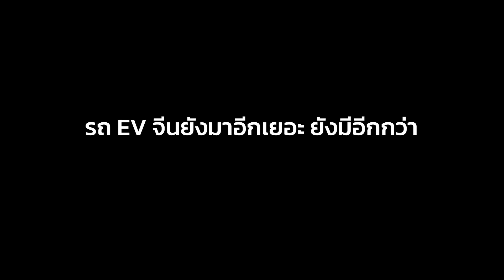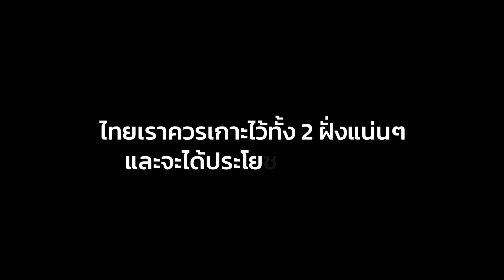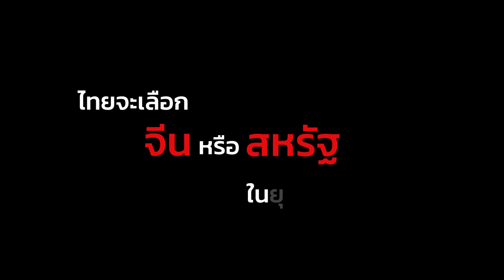ไทยจะเป็นมิตรกับสหรัฐ มากกว่าจีนหรือ? ในยุค "ก้าวไกล" (คุณธานี ตรีวัฒนาวงศ์ เพจ DB ซัวเถา)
ไทยจะเป็นมิตรกับสหรัฐ มากกว่าจีนหรือ ? ในยุค "ก้าวไกล" และธุรกิจ EV + รถไฟความเร็วสูง ยังจะไปต่อไหม ? กับคุณธานี ตรีวัฒนาวงศ์ - เพจ DB ซัวเถา

Content
[00:00] - Highlight
[02:12] - คุณธานี - ไทยจะเป็นมิตรกับสหรัฐ มากกว่าจีนหรือ ? ในยุค "ก้าวไกล" และธุรกิจ EV + รถไฟความเร็วสูง ยังจะไปต่อไหม ?
[32:23] - อย่าลืมกด Subscribe กับพวกเรา

คุณธานี ตรีวัฒนาวงศ์ รายการ Trader KP Talk 22/05/23